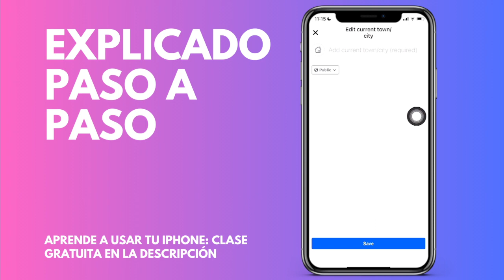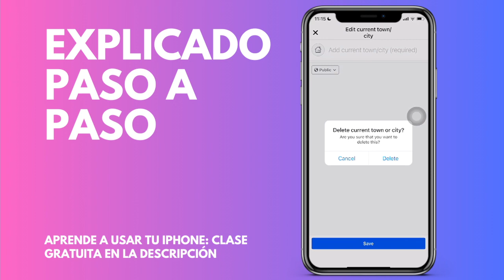Cómo editar o eliminar la ciudad que hemos puesto en nuestro perfil de FaceBook